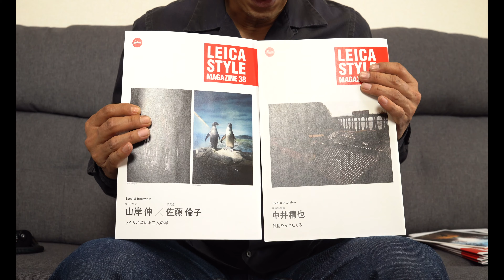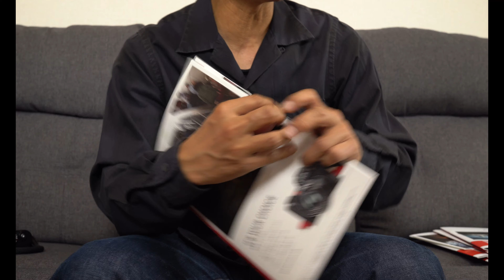写真展の開催期間中は毎日配信します【Leicaに恋して】4/13〜4/17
ライカユーザー４人によるグループ展
【Leicaに恋して】
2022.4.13(水)〜4.17(日)Japan Creative Arts Gallery

東京都中央区日本橋茅場町3-12-9 NIビル B1F
東京メトロ『茅場町』駅１番出口から徒歩2分

【members】
村田雄平、andy、keiko、iwai

【profile】
iwai/photographer（名古屋出身）
若い頃やめてしまったカメラを50歳になった今、もう一度やりたい、やれる状況にある、じゃあやろう。と思い日々写真を撮ってます。相棒はleicaというドイツ製のカメラ。28〜29歳の頃の自分に言ってやりたい「お前20年後またやるで」と。青春は何度も繰り返してもいいのだ。

【SNSもやってるので遊びにきてください！】